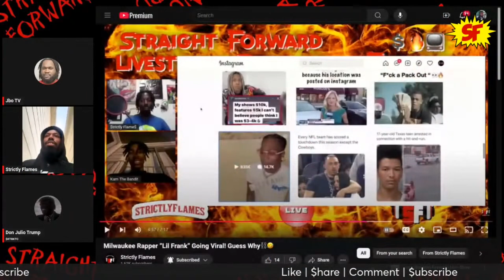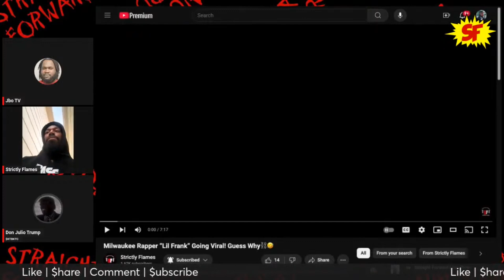Milwaukee Rapper “Lil Frank” Sentenced To 40 Years For DEADLY Hit & Run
Milwaukee Rapper “Lil Frank” Sentenced To 40 Years In Prison For DEADLY Hit & Run During A Police Chase, Taking The Life Of A Pregnant Woman.